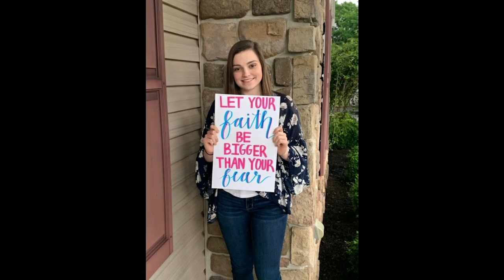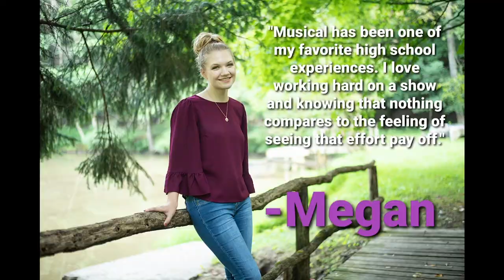Chestnut Ridge High School - 2020 Isaac Awards | Altoona Community Theatre